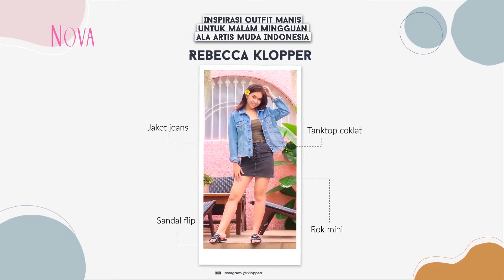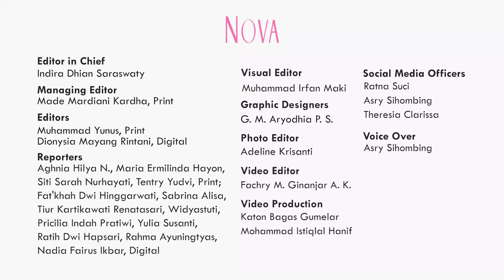Inspirasi Outfit Kekinian dari Febby Rastanty, Aurel Hermansyah, Rebecca Klopper, dan Cut Syiffa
Bingung pilih outfit kekinian untuk hangout? Yuk, intip inspirasi outfit kekinian dari Febby Rastanty, Aurel Hermansyah, Rebecca Klopper, dan Cut Syiffa di video ini.

00:00 Outfit kekinian ala artis
0:50 Inspirasi outfit dari Rebecca Klopper
1:10 Inspirasi outfit Cut Syifa
1:32 Inspirasi outfit Aurel Hermansyah

EDITORIAL OFFICE

ADVERTISING